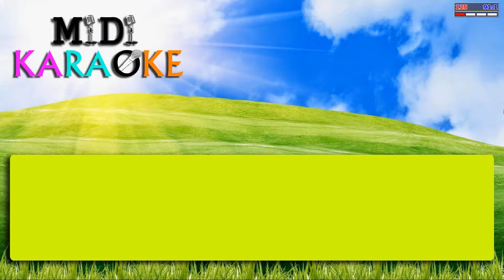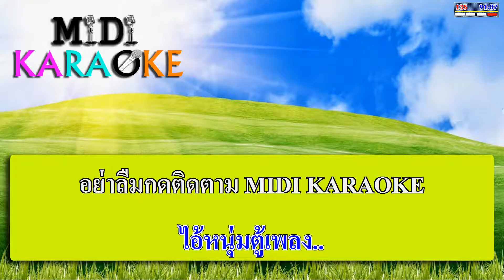ไอ้หนุ่มตู้เพลง - ยอดรัก สลักใจ | MIDI KARAOKE มิดี้ คาราโอเกะ